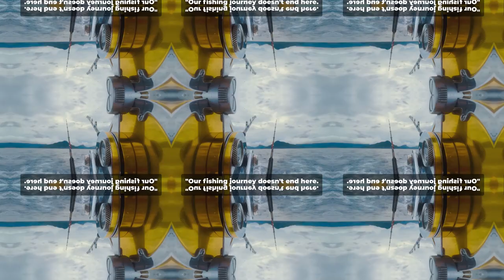General "The Fishing Series": The thrill of the catch:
Florida, United States:Prime Season:  Year-round, with peaks depending on the targeted species.   Species:  Lemon sharks, bull sharks, hammerheads, mako sharks, tiger sharks.  Why it's Great: Florida boasts diverse fishing grounds, from the shallow inshore areas to the deep offshore waters of the Gulf Stream.  This allows you to target a wide variety of shark species throughout the year.

North Carolina, United States:
Prime Season:  April to October
Species:  Mako sharks, blue sharks, thresher sharks.
Why it's Great:  The Outer Banks of North Carolina offer world-class shark fishing, particularly for large pelagic species like makos and threshers.  The nutrient-rich waters attract these magnificent creatures, making for an unforgettable fishing experience.

South Africa:
Prime Season:  Year-round, with peaks depending on the targeted species.
Species:  Great white sharks, black-tip sharks, dusky sharks, bronze whaler sharks.  Why it's Great:  South Africa is a mecca for shark fishing enthusiasts, particularly those seeking the ultimate challenge -  going after the great white shark.  Strict regulations and focus on cage diving ensure safety and prioritise conservation efforts.

Australia:
Species:  Great white sharks, tiger sharks, whale sharks, hammerhead sharks.   Why it's Great:  Australia offers a diverse range of shark fishing experiences, from the iconic Great Barrier Reef teeming with various shark species to the remote shores where you can encounter giants like whale sharks.

New Zealand:
Prime Season:  November to April  Species:  Short-fin mako sharks, blue sharks, seven gill sharks.
Why it's Great:  New Zealand boasts some of the most productive shark fishing grounds globally.  The strong currents and abundant fish populations attract a variety of shark species, making it a haven for sport fishing enthusiasts.